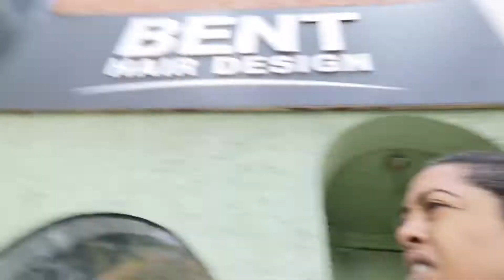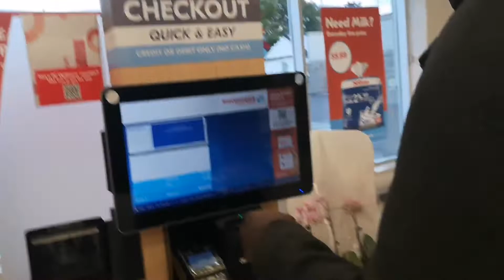October 10, 2022